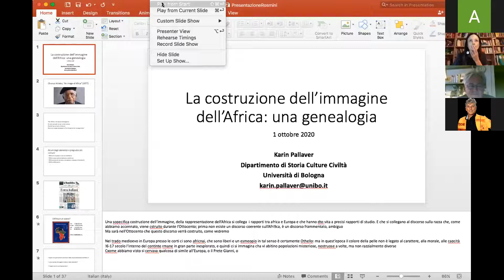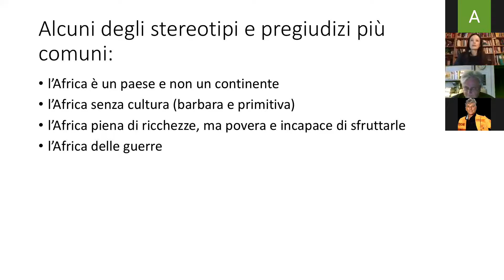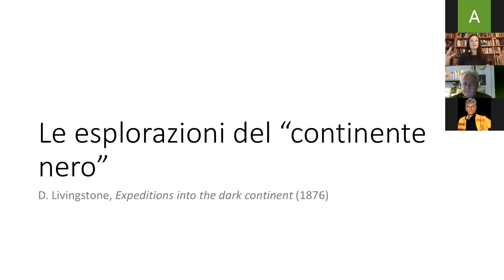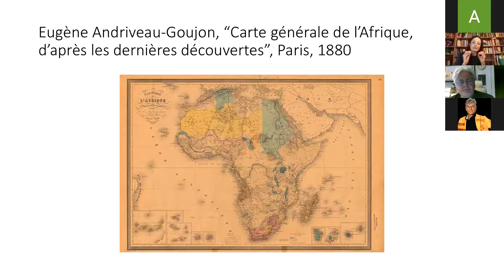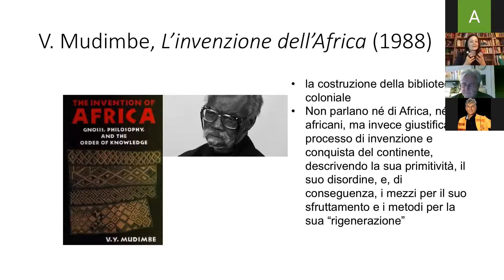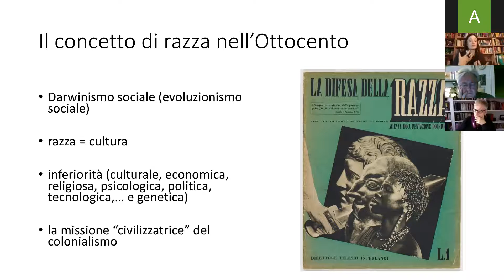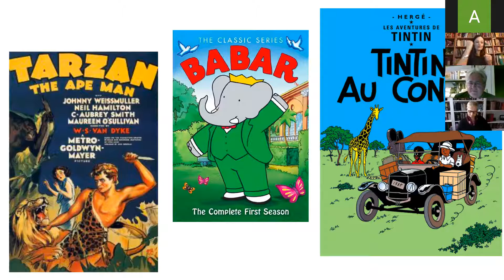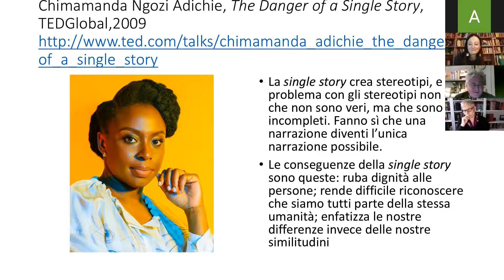1° appuntamento del ciclo "Africa": La costruzione dell'immagine dell'Africa: una genealogia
Associazione Culturale "Antonio Rosmini" - Trento - Giovedì 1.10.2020

1° appuntamento del ciclo "Africa":
La costruzione dell'immagine dell'Africa: una genealogia
Relatrice: Prof.ssa Karin Pallaver
Dipartimento di Storia Culture Civiltà - Università di Bologna